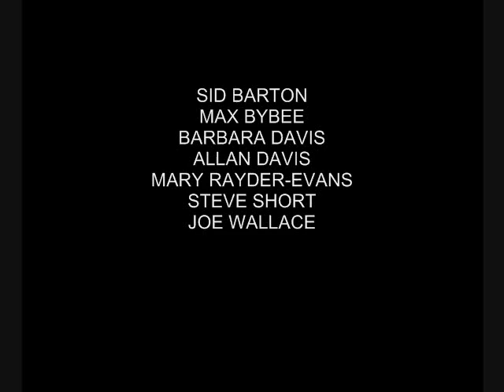BULLETTOWN BLUES BAND - HONKY TONK NIGHT TIME MAN.wmv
The Bullettown Blues Band from Milan, TN featuring Joe Wallace performs the Lynyrd Skynyrd song "Honky Tonk Night Time Man" at the 1996 Bullet Town Festival in Milan. Sid Barton - drums, Max Bybee - bass, Allan Davis - guitar/vocals, Barbara Davis - keyboard/vocals, Mary Rayder-Evans - vocals, Steve Short - keyboard, Joe Wallace - guitar/vocals.